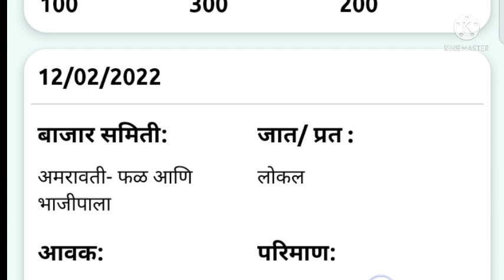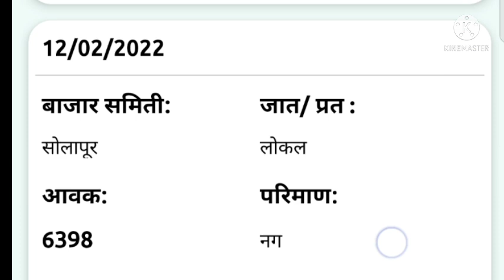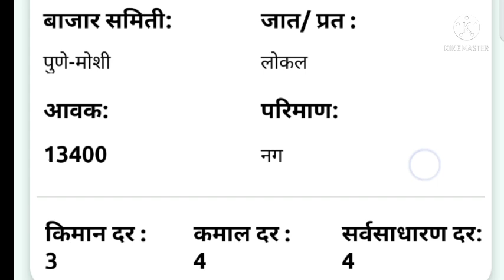12 February | आजचे मेथी आणि कोथिंबीर बाजार भाव | kothimbir bhav today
12 February | आजचे मेथी आणि कोथिंबीर बाजार भाव | kothimbir bhav today @आधुनिक शेती आणि उद्योग

नमस्कार मित्रांनो,
मित्रानो या विडिओ मध्ये आपण कोथिंबीर बाजार भाव 'kothimbir bazar bhav' विषयी माहिती घेणार आहोत..

कोथिंबीर भाव
कोथिंबीर बाजार भाव
कोथिंबीर बाजारभाव
आजचे कोथिंबीर बाजार भाव किती आहेत
कोथिंबीर आजचा भाव लातूर
कोथिंबीरचे भाव
कोथिंबीरचे बाजारभाव
नाशिक कोथिंबीर बाजार भाव
सांभार
सांबार
सांभार भाव
आधुनिक शेती
आधुनिक शेती आणि उद्योग
मेथी भाव
मेथी बाजार भाव
आजचे मेथी बाजार भाव

kothimbir rate
kothimbir rate today
kothimbir market
kothimbir bhav
kothimbir bajaarbhav
kothimbir bazar bhav today in Osmanabad
kothimbir bazar bhav today Osmanabad
kothimbir bazar bhav Osmanabad today
Osmanabad kothimbir bazar bhav
kothimbir price
kothimbir price today
methi bhav
methi bhav today
methi bazar bhav
methi bazar bhav today
methi rate
methi price
12 February